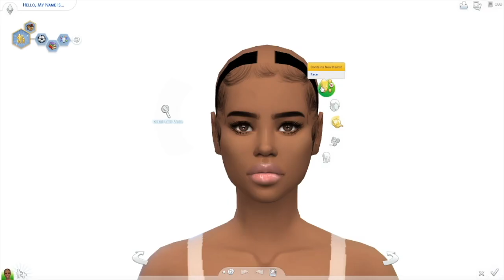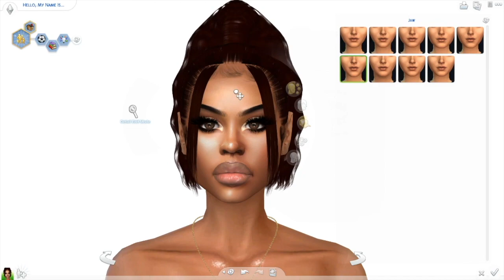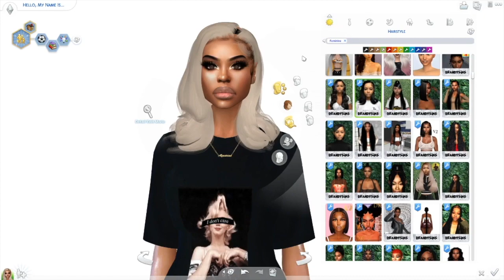INDYA CALDWELL | SIMS 4 CAS + CC FOLDER & SIM DOWNLOAD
Another create a sim video with sim download included.
♡ Music Credit ♡
🎵 Hatin' - Rico Nasty & Kenny Beats
🎧  Your Time (Beat) - Kehlani & Bryson Tiller
♡ COMPUTER SPECS ♡
PC: OMEN 30L Desktop GT13
Hard Drive Space: 1 TB (1,000 GB)
RAM Size: 16 GB
Processor: AMD Ryzen 7 3700X 8-Core
OS: Windows 10 Home